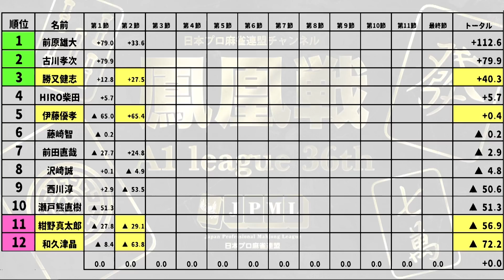【麻雀】第36期鳳凰戦A１リーグ第２節B卓４回戦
伊藤優孝vs勝又健志vs紺野真太郎vs和久津晶
実況：古橋崇志
解説：前原雄大・白鳥翔
ルール：日本プロ麻雀連盟公式ルール